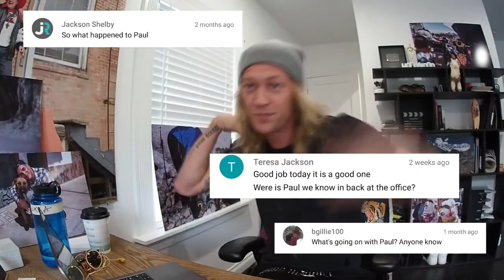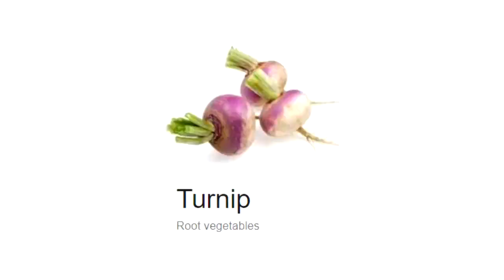The volatile quadruple goes on a bombastic bird-flipping bonanza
Serve for the Doubles Tourney III, Set 4 vs. AshcrementVII + TehShadzify with my partner Mackenzie.